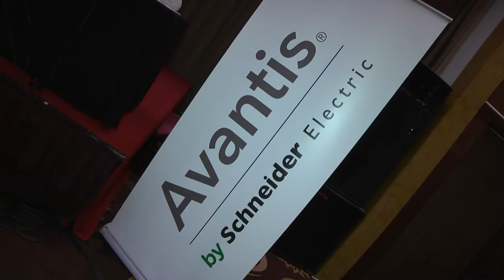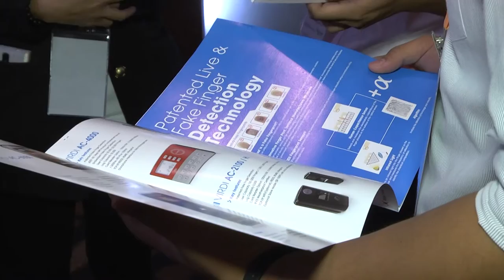Beyond SCADA & Mobility Conferences by CTI Resources & Schneider Electric